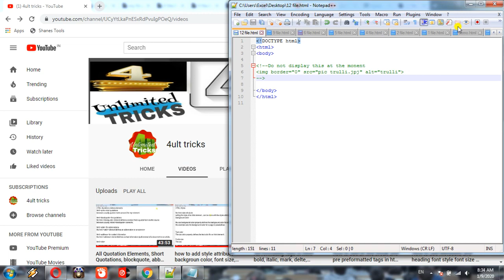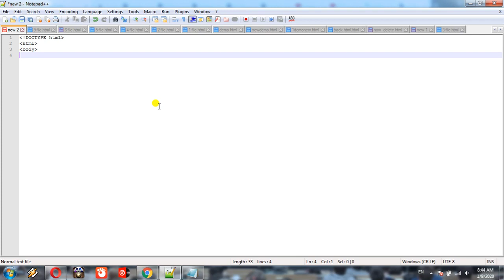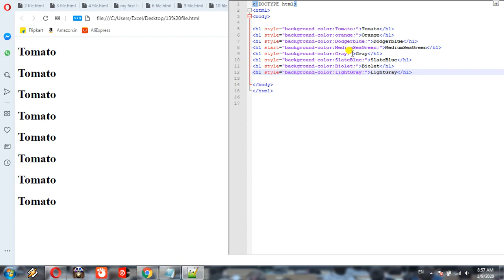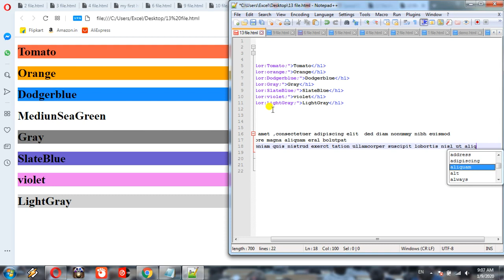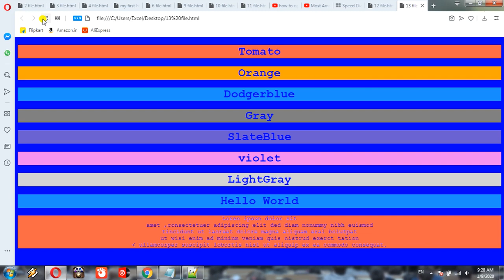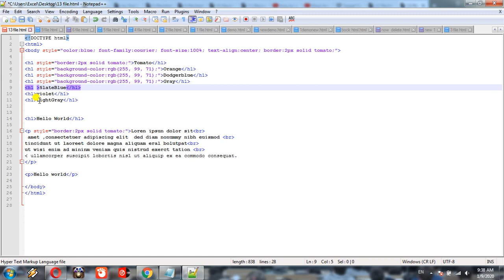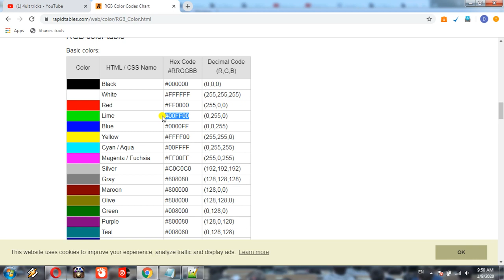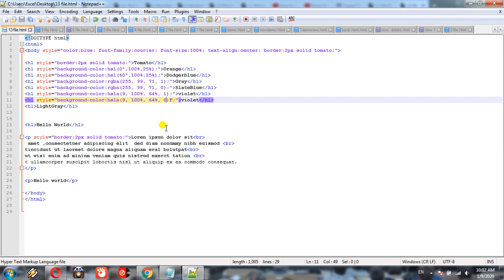HTML Color names, or RGB, HEX, HSL, RGBA, HSLA values Lesson=12